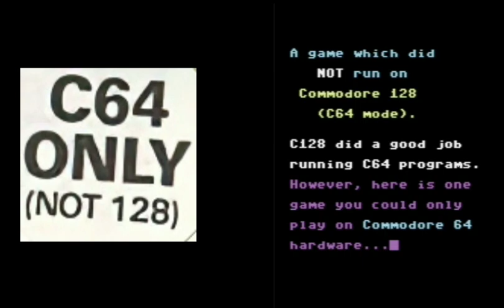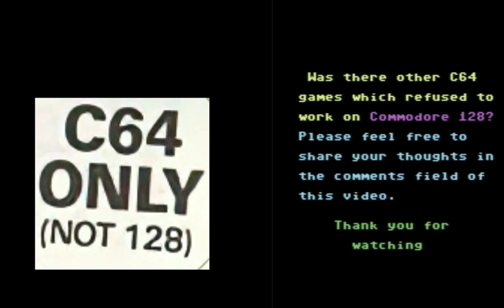Masters of the Universe Ilearth Stone "C64 ONLY NOT 128"-game WITH POKES!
He-Man and the Masters of the Universe: The Ilearth Stone
This is one of those rare C64-games which you could NOT play on Commodore 128 hardware.
Was there any other C64-games which refused to run on 64-mode of C128 hardware?

Like C64-pokes? Here is a video of Chimera, showing how to modify the famous screams by poke-commands:

Like cartoons? Here is a video of Tin Tin on the Moon, the Commodore 64 game:

Do you remember The Way of the Tiger Avenger? Here is a video with cheat POKEs:

My videos include cheat POKEs for the games. POKEs require a reset switch. If you don't have a reset switch in your Commodore 64, you may be interested checking my instruction video, how to build one: